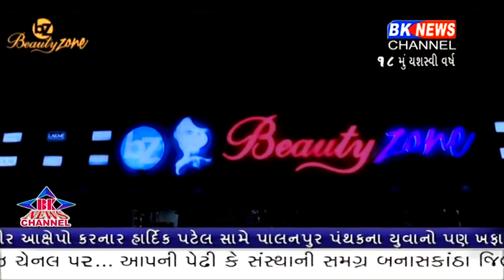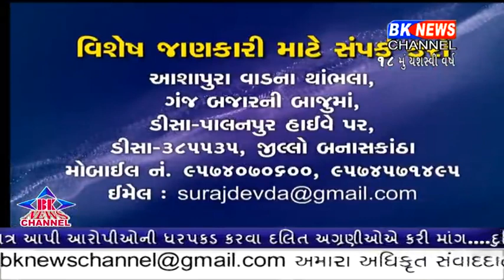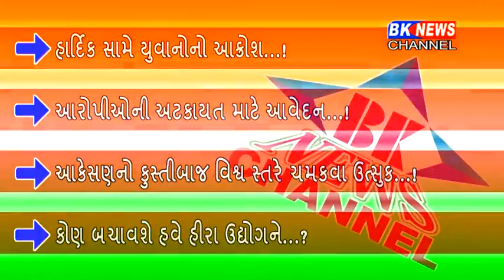10 12 2018